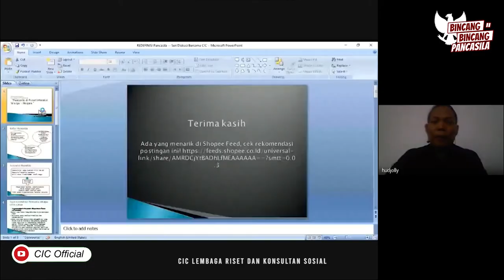PEMBUKAAN WEBINAR BINCANG-BINCANG PANCASILA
WebinarSeries Bincang-Bincang Pancasila bersama CIC Official
Bersama Hudjolly (Penulis Buku "Redefinisi Pancasila: Philosophisce Grondslagh")
dan di-Moderatori oleh Eva Royandi (Peneliti CIC)